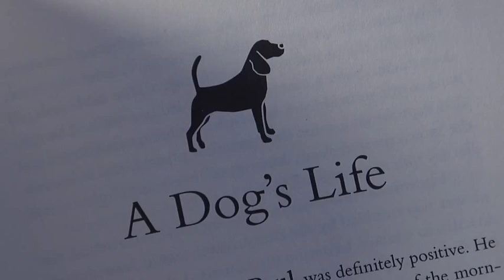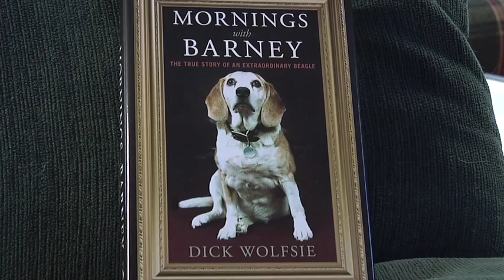Dick Wolfsie and Memories of Barney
Veteran Indianapolis TV personality Dick Wolfsie sits down for an in depth interview with Patty Spitler, his former co-anchor. This story was shot and edited for Pet Pals TV, by Steve Sweitzer